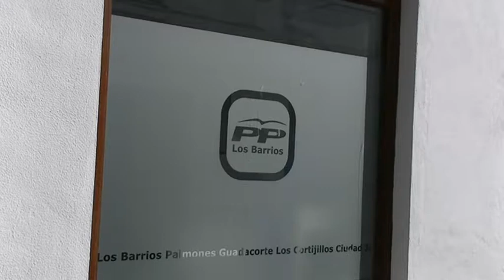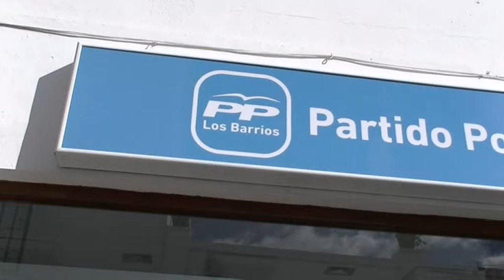PP Los Barrios Fondos Edusi